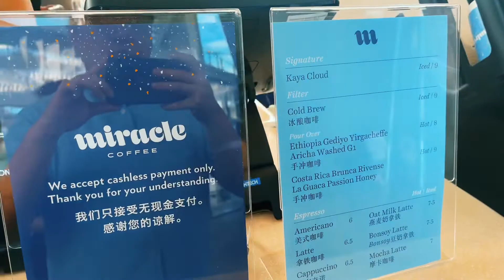JJ Lin’s Miracle Coffee Pop Up at Marina Bay Sands!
One of the hyped coffee pop up over the past month or so is Miracle Coffee, a coffee Kiosk located at the ArtScience Museum in Marina Bay Sands.

Ordered their signature coffee - Kaya Cloud, and it was a cup with a quite interesting taste profile. The iced coffee was slightly on the acidic side but the sweet Kaya foam you get with every sip of the drink balanced out the acidity nicely, with a nice fragrant coffee aftertaste.

And to enjoy an iced coffee under shed from the hot weather, looking out to the magnificent view of Marina Bay, is something to remember!

This pop up will be opened until 29 Dec 2022.

Address: ArtScience Museum, Level 1, Rain Oculus. 6 Bayfront Avenue Singapore 018974

Music: 飞云之下 (Under the Cloud) by Han Hong and JJ Lin. Provided by Capital Artists Music Limited.